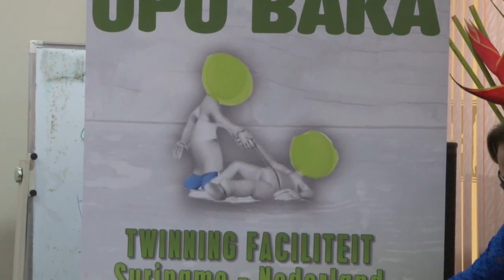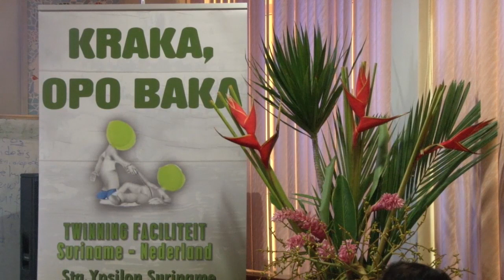24 11 2018 Launch Kraka Opo Baka